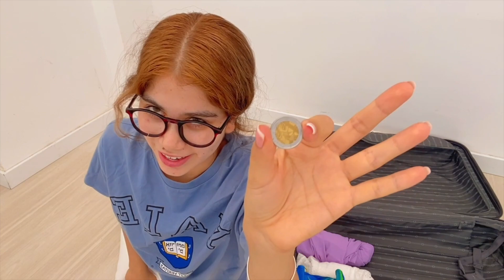Marina Gold | Empaca conmigo :D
Empaca conmigo para un viaje de un mes! Aquí te muestro mis esenciales de viaje y algunos tips de organización viajera, espero que te guste! Nos vemos en el próximo video :)